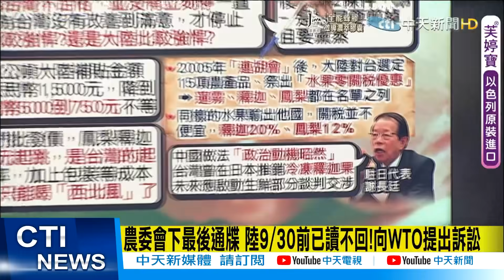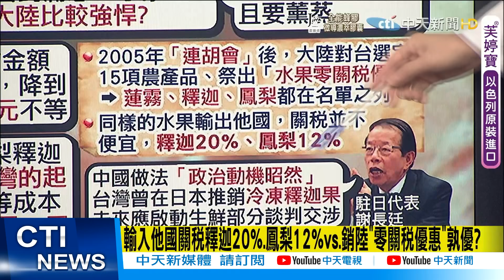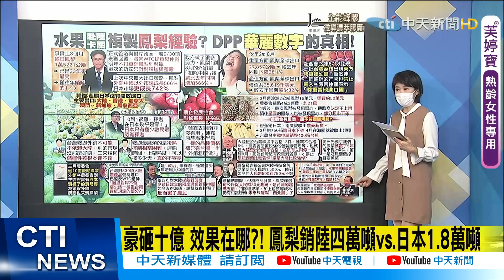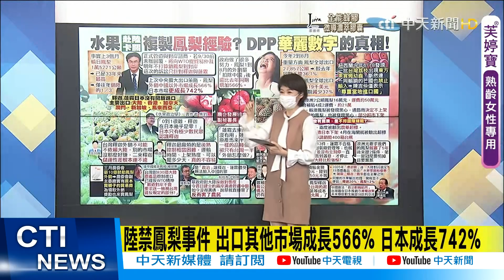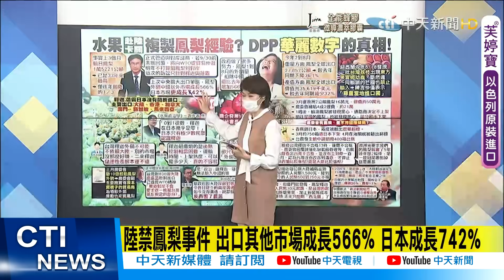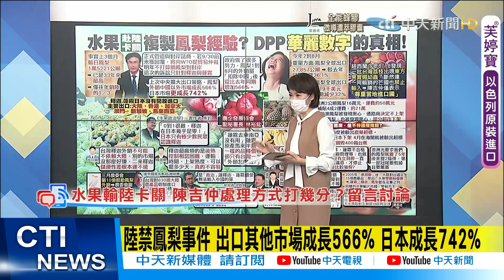【每日必看】農委會下最後通牒 陸9/30前已讀不回!向WTO提出訴訟 @中天新聞CtiNews 20210921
歌名: Sunspots
作者: Jeremy Blake
類型: Dance & Electronic
氣氛: Happy Music